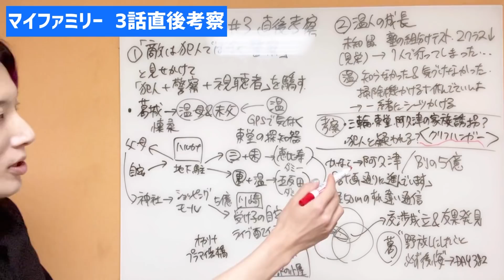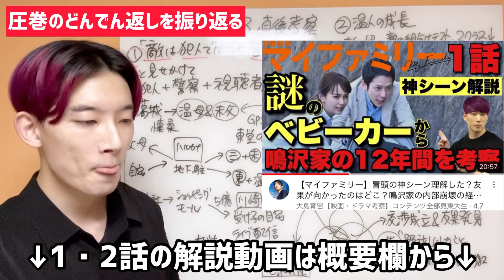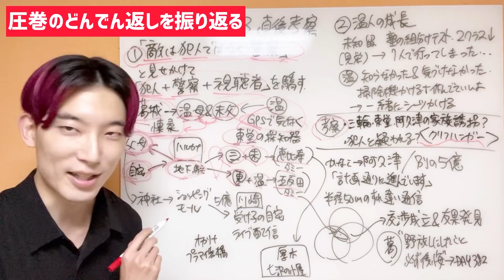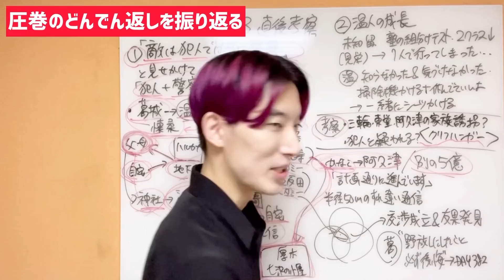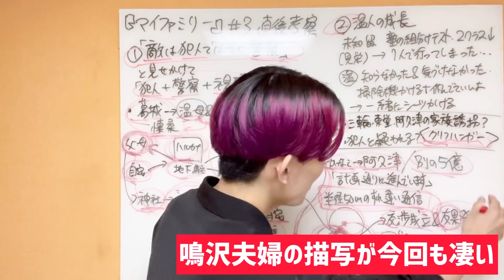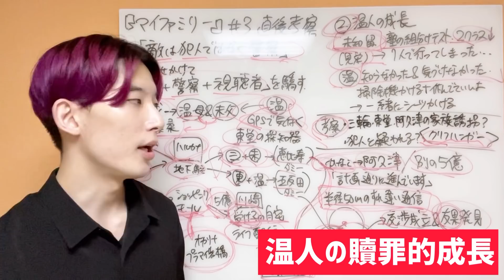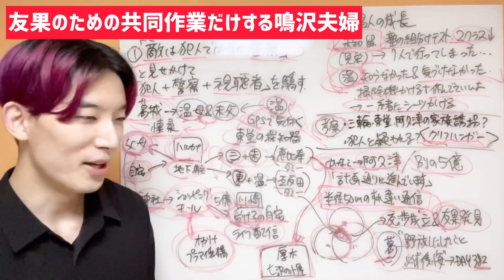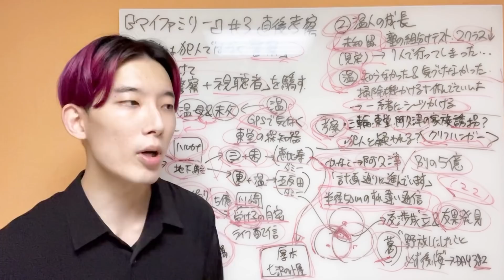【マイファミリー】温人に冤罪が降りかかる？犯人のIDが阿久津と一致！犯人＆警察＆視聴者を欺くトリックと温人の贖罪【3話直後考察 二宮和也 多部未華子 賀来賢人 濱田岳 玉木宏 迫田孝也】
▼ドラマ考察専用Twitterアカウント作りました

▼ マイファミリー 1話考察＆解説

▼『マイファミリー』2話考察&解説
温人と未知留の絶妙な夫婦関係を考察！2人の友果への願掛け描写が凄い

0:00 やはり今期No.1ドラマ！
1:37 どんでん返し構造のポイント
　2:34 視聴者≒警察という映像ならではのトリック
4:02 あらすじ振り返り
　4:38 温人は最初から気づいていた…
　6:02 ダミーに見せかけた方が主体という作戦
　7:10 今回唯一のツッコミどころ
　8:10 温人母のファインプレー
　9:00 カナコの地図が実は別の地図！
　9:35 カナコと阿久津も別の作業してた！
　10:10 二宮和也さんの交渉向きボイスが良い！
　11:01 すれ違い通信特定に阿久津が協力
　11:31 犯人も温人にビビってる？
　12:20 友果の狂言の可能性はまだある？
　12:40 温人vs葛城の対立はお互いに正義があり…
　13:35 382日後…画面が青い？
14:18 神シーン解説
　15:01 未知留の告白の深層心理は？
　16:26 温人の圧倒的&贖罪的成長！
　18:02 友果のための共同作業だけする関係性
19:32 次回以降の展開は？【考察】
　19:45 女性キャラがまた誘拐される？
　20:17 温人が社会的地位を失墜する？
　20:30 犯人のIDが阿久津と一致？

※サムネイルなどでなどで使用している画像は全て引用です。

☆大島育宙（おおしま・やすおき）
東京大学法学部卒。タイタン所属のお笑いコンビ・XXCLUBのメンバー。文化放送「西川あやの おいでよ！クリエイティ部」水曜コメンテーター。Eテレ「太田光のつぶやき英語」レギュラー出演中。「ドラゴン堀江」「Qさま‼︎」「さんまの東大方程式」「ネプリーグ」「クイズ雑学王」「ウチのガヤがすみません‼︎」「潜在能力テスト」他、TV・ラジオの出演多数。このチャンネルでは映画・ドラマの考察、書評、受験生向けの勉強の話などをしています。即時性の高いレビューに定評があり、『あなたの番です』考察では日本全体の急上昇ランキング5位と8位を記録。『シン・エヴァンゲリオン』レビューでは日本全体の急上昇ランキング2位を記録。次は1位を獲ってみたい。